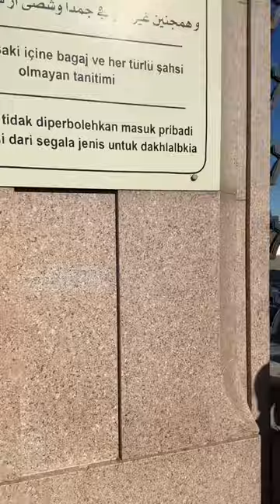Arzusunda olub görməyənlər üçün çəkdim. Bəqi qəbirstanlıqı - Nurlu Mədinə şəhəri.